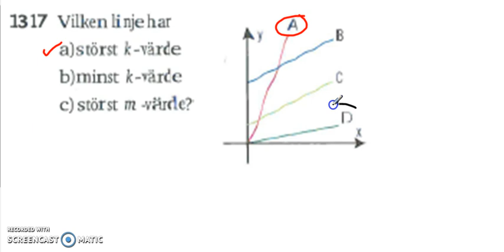Matematik 5000 Ma 2b Kapitel 1 1317 k-värde och m-värde